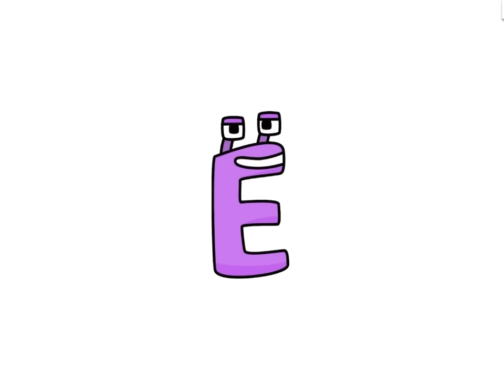Russian Alphabet Lore (PART I)